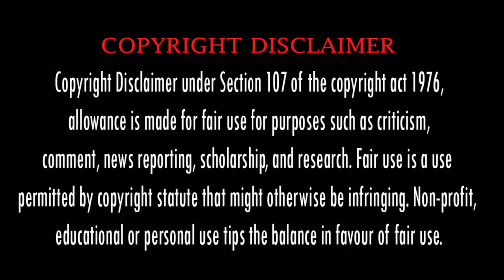TamilRockerz Web series Malayalam Review | Malayalam Dubbed Review